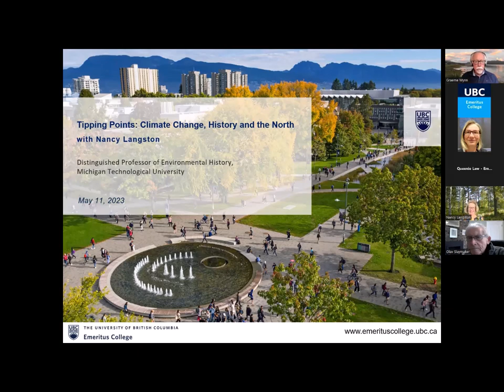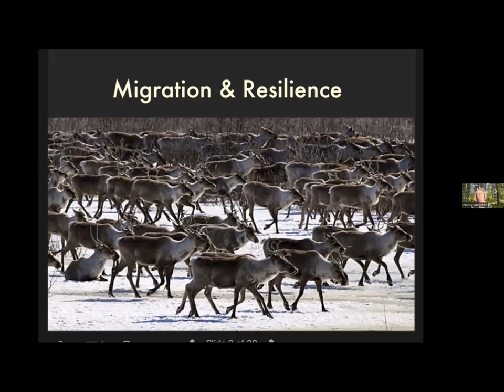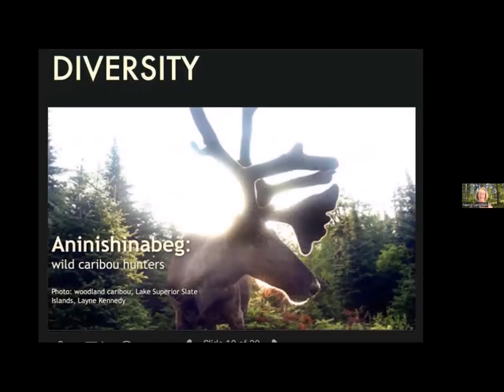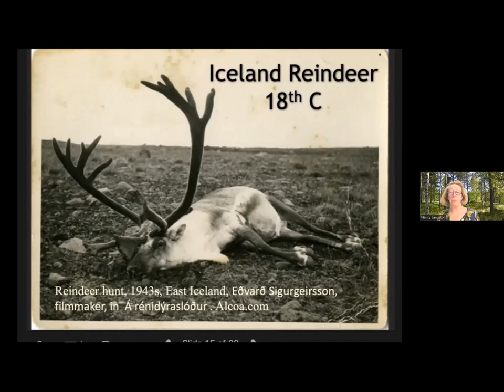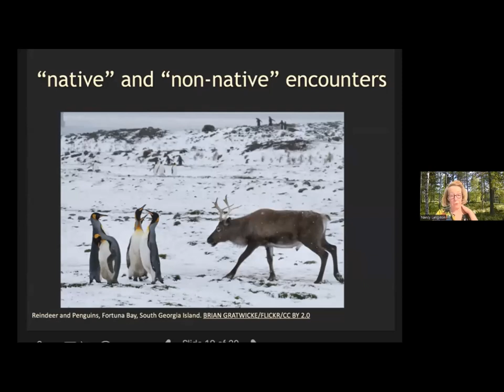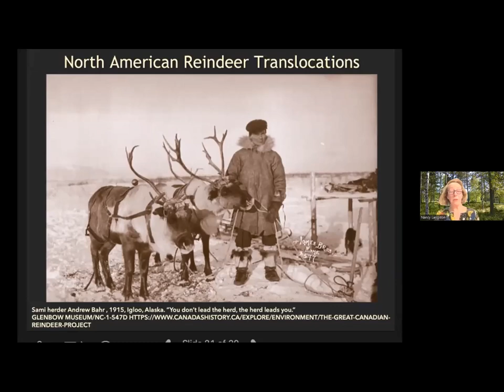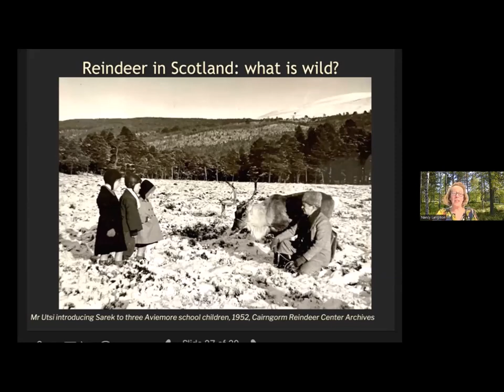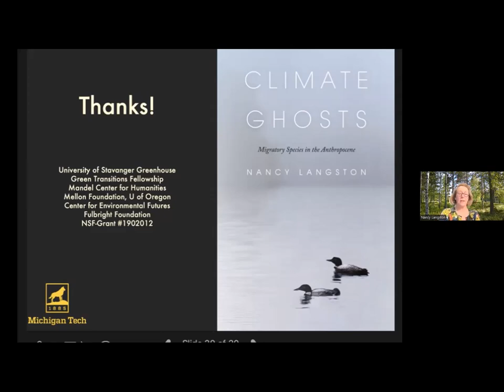PWIAS Catalyst Program with Nancy Langston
Tipping Points: Climate, History, and the North

In this talk, Langston explores tipping points, caribou/reindeer restoration, and the possibility of hope in the Anthropocene. In climate models, tipping points are critical thresholds that, if crossed, can lead to self-perpetuating, runaway warming in an ecosystem. Societies may contain social tipping points, where small changes in behavior can trigger—or possibly slow--runaway warming. Reindeer (which are the same species as caribou in North America) are critical partners in the effort to prevent runaway Arctic warming, because their browsing can reduce brushy shrubs, increasing albedo effects and cooling local climates. But now, across the Arctic, reindeer and caribou populations are crashing. They have retreated from roughly half their 19th century range, and their populations have dropped by 56% in the past decade. Restoring them across the north may be critical for resilience in a warming world. Langston examines the history of caribou/reindeer translocations across the global north as a controversial tool for a green transition. She argues that moving wildlife about the world has never been just about taking an individual or herd and putting is somewhere else. Rather, it has always involved questions of power, social relations, and visions of a desired future. Langston ultimately asks: what can we learn from the past to sustain our fellow creatures and ourselves in a warming, politically-fractured world?